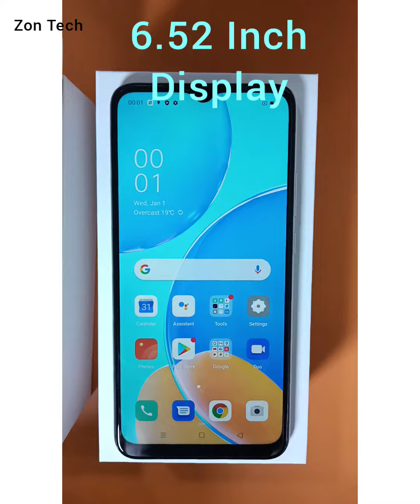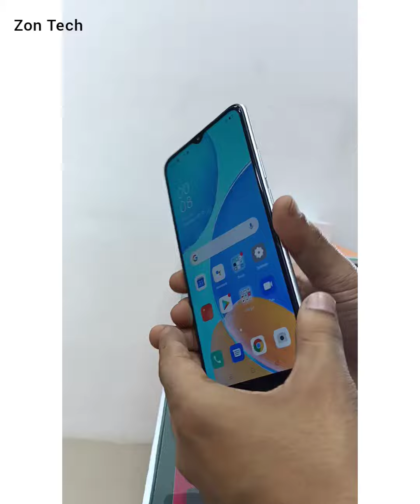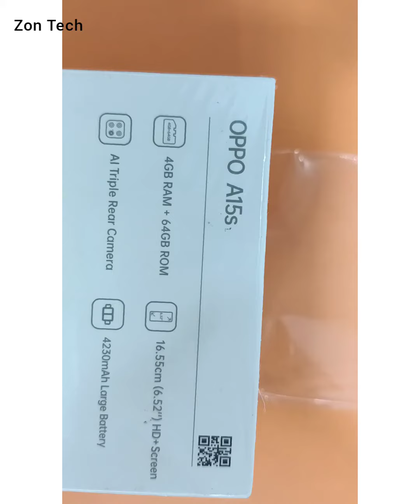OPPO A15s Unboxing..